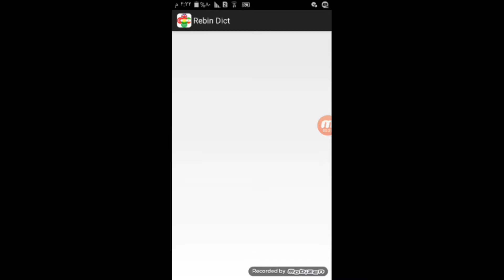سلاو هاوريان ئةم فيديؤيةم بؤ Shareبكةن سوباستان ئةكةم فةرهةنكيكم بؤ هيناون😘😍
بەخێربێن بۆ چەناڵەکەم لەم چەنەڵەدا یاری و تەکنەلۆژیا بلاو دەکەینەوە لایک و سەبسکرایبت بیر نەچێت و زەنگولەکەش onبکە بۆ ئەوەی تۆ یەکەم کەس بیت کە بابەتەکانم ببینی بەھیوای سود